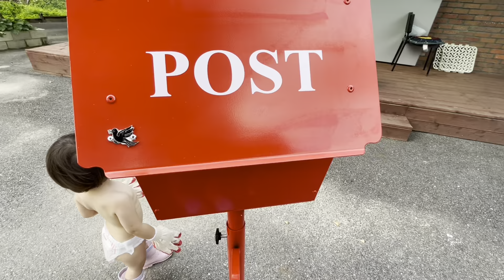Южная Корея.🏠Деревенька/Мы всё в траве/Заложили зелёную подкормку/Новый почтовый ящик/Ужин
Продолжаем борьбу с плющом. Замесили травяную болтушку-подкормку для растишек. Вкусный ужин.